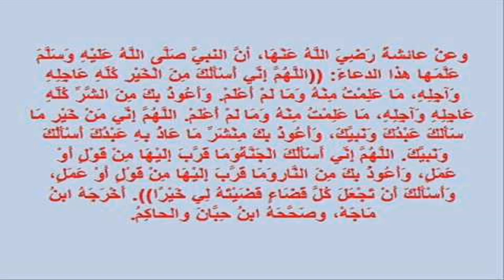ادعية مستجابة باذن الله الدعاء الجامع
ادعية مستجابة باذن الله تعالى